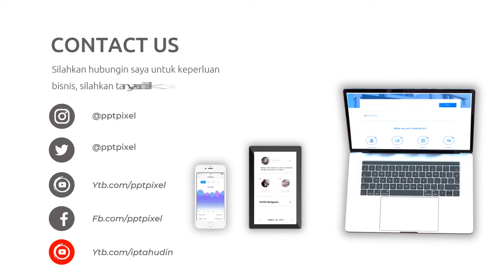Video Promosi Fashion, Wanita, Perempuan, Terbaik, Elegan, Modern, Simple, Trendy, Terkini, Menarik,